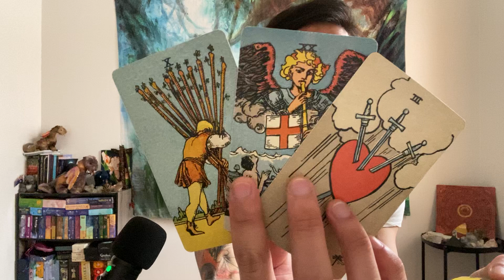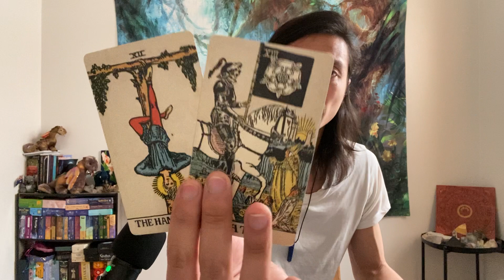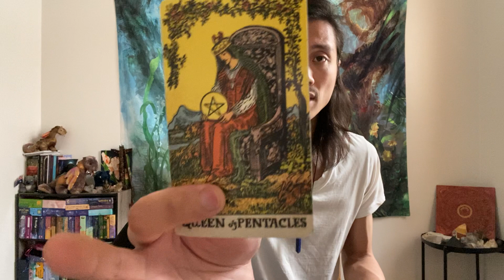Capricorn - You Are Being Awaken To Start A New Path Capricorn!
This is a general reading energy check-in for Capricorn Sun, Moon, Rising, and Venus for the 2nd half of April 2022 from the 16th-30th. We will look at your overall energies and see what is surrounding you. This can be in love, relationships, friendships, family, finance, career, personal development, and spiritual development. We will see what the cards have to say.

Decks used in this reading:
Smith-Waite Tarot